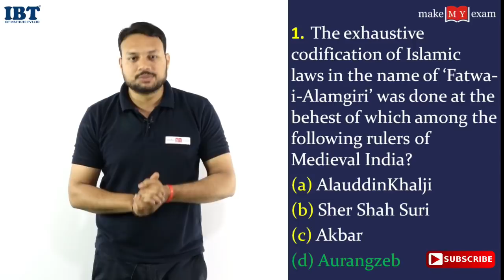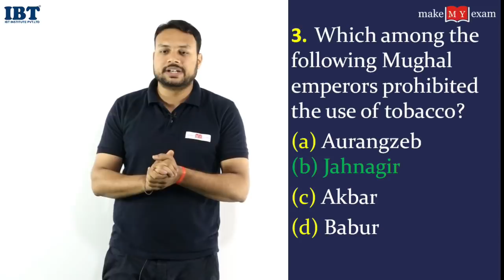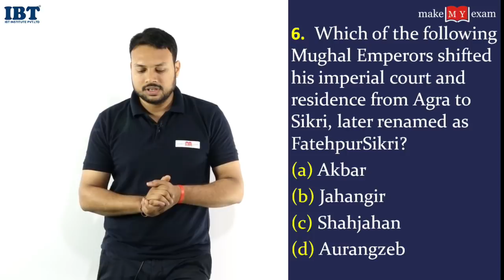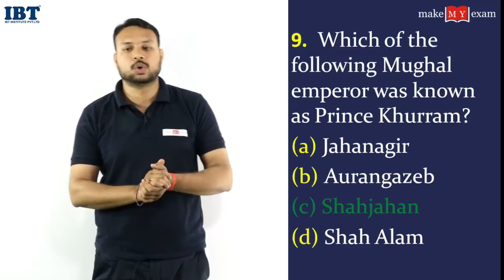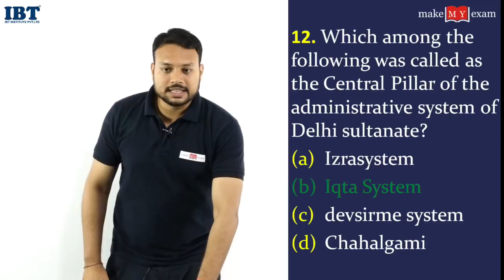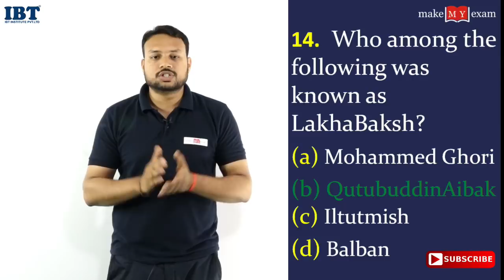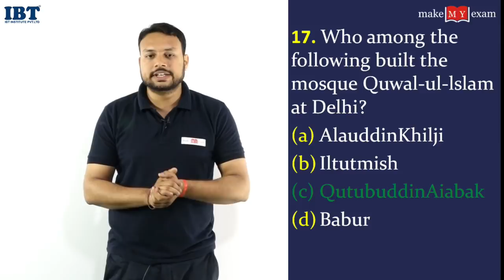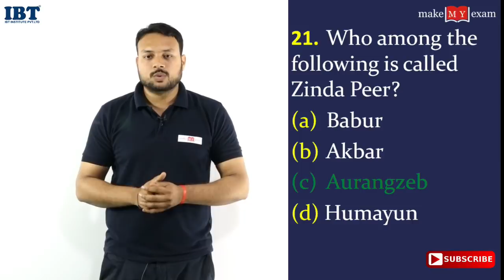Railway Group D/ALP Exam || Famous Rulers from Medieval India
In this video, Deepak Sir will discuss Famous Cities of India For Railways and all Exams. This session is very important for all aspirants.

Live schedule of 29th March
08:00 - Current Affairs - For All Exams - Kumar Sambhav Sir
09:30 - Reasoning - Mission SBI - Neeraj Sir
11:00 - Banking Awareness -Mission SBI  - Kumar Sir
01:00 - Reasoning - Railways - Neeraj Sir
02:00 - Math - Railways - Sanjay Sir
03:00 - Static GK - Railways - Deepak Sir
05:00 - Vocab Dose - For All Exams - Sapandeep Mam
06:00 - English - SSC-CHSL - Manvir sir
08:00 - Math- Misson SBI - Sanjay sir

The difference between Payment Bank and Small Finance Bank can be easily understand through this video

1.

2.

4. Download IBT App (India's No.1 App for Bank & SSC Exams)

5. Get all updates on facebook, like us our facebook

6. Read our blog for Banking & SSC

7.